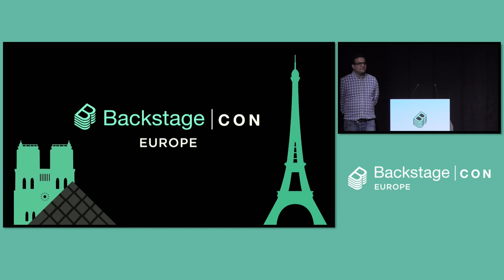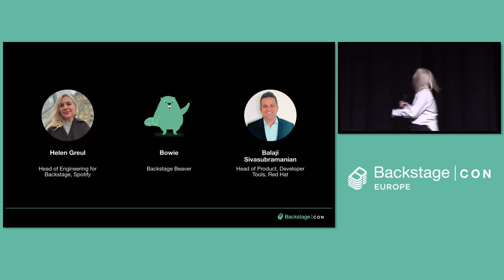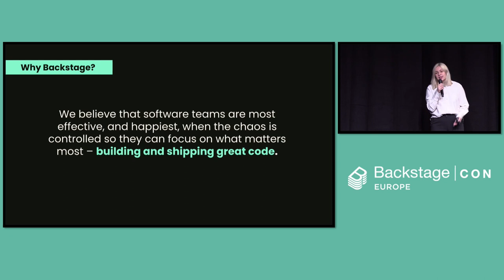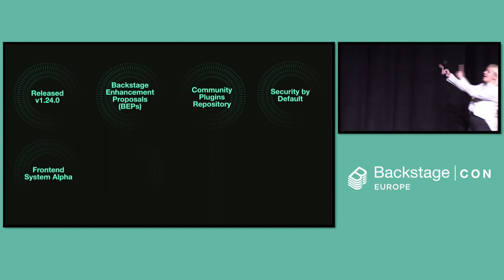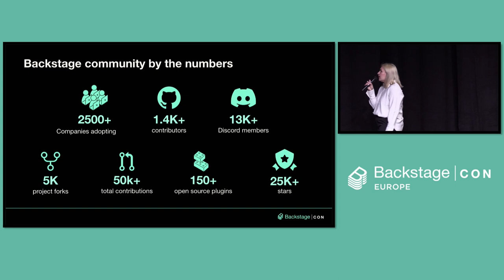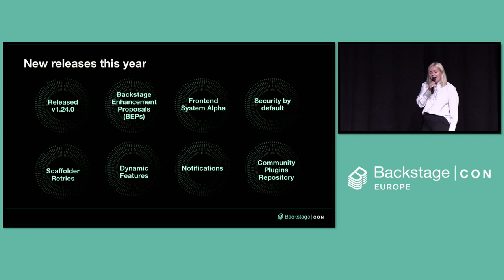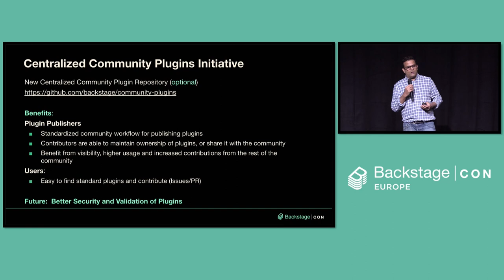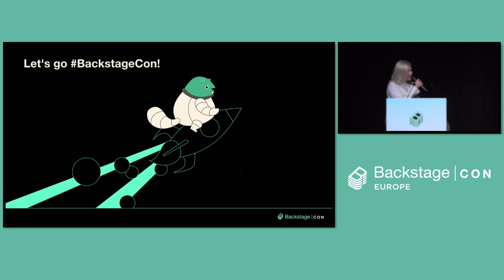BackstageCon | Welcome + Opening Remarks - Helen Gruel & Balaji Sivasubramanian